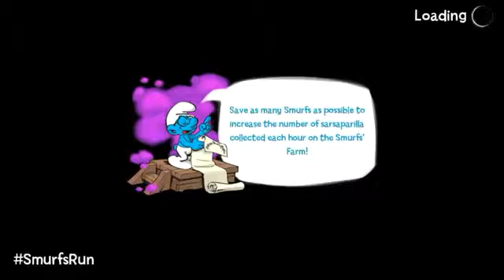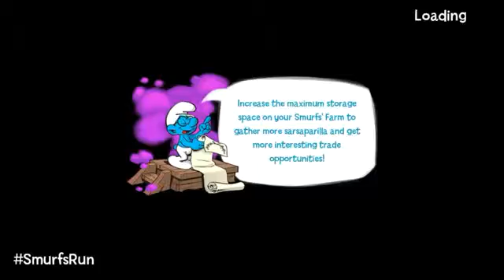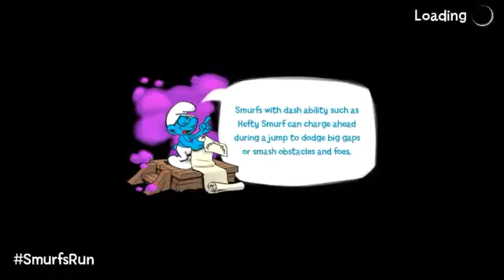Smurfs Epic Run LEVEL 9/Ubisoft Entertainment/Arcade/Gameplay Make fun for Kid Epic#5